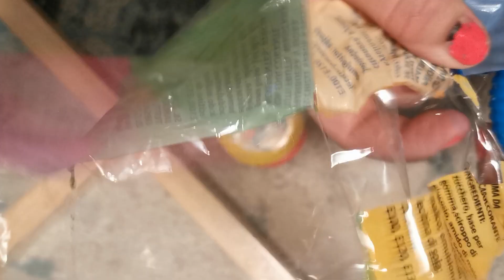kauwgom in verschillende kleuren rood blauw geel en groen